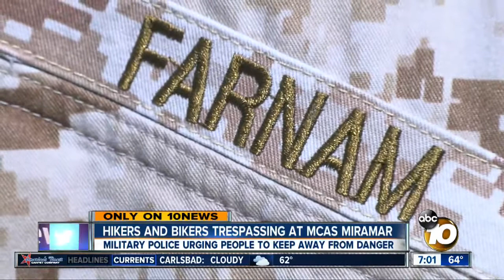Hikers and bikers trespassing at MCAS Miramar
Military police urging people to keep away from danger.